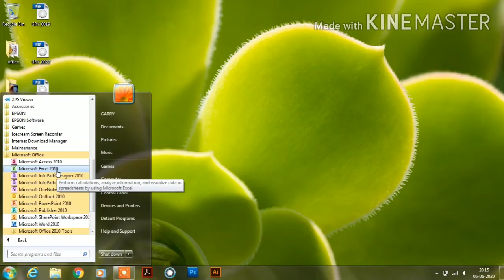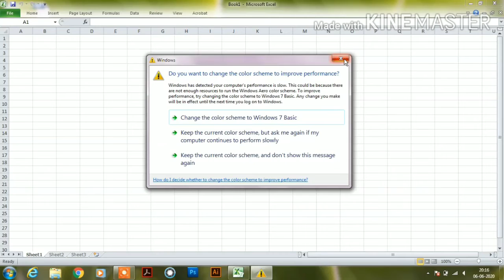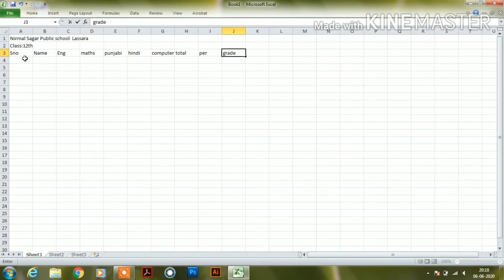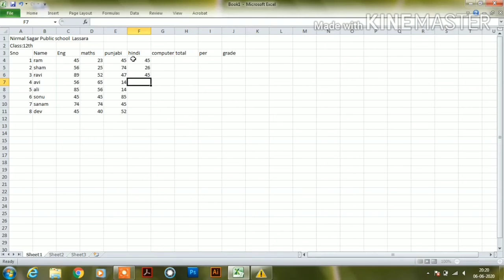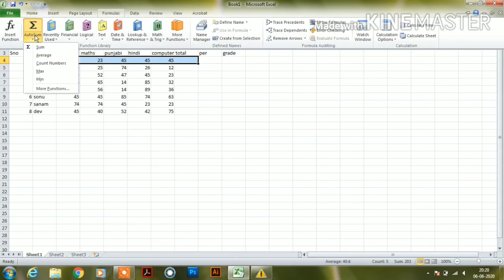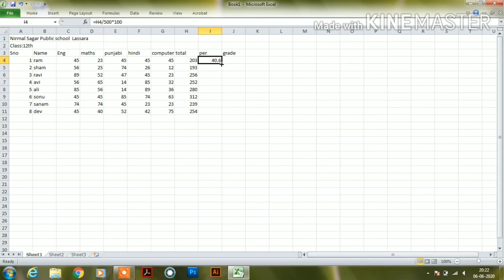Ms excel 2010 sum,percentage,function